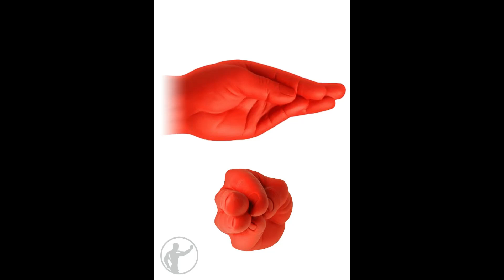Fisting In The Dark (Parody)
This song is a parody of fishing in the dark by The Nitty Gritty Dirt Band! This is for comedy purposes!